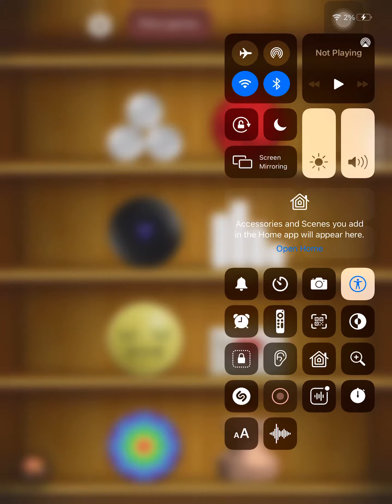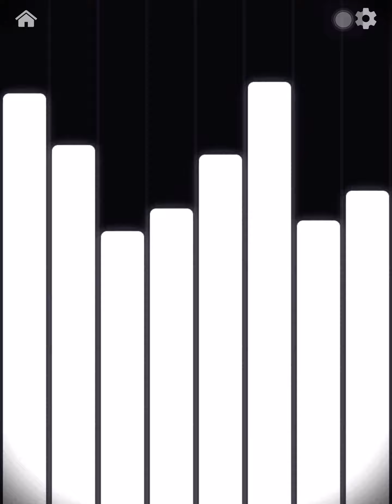Antistress Episode 26 Sound Up